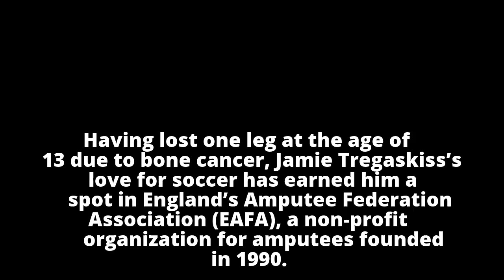Cancer survivor, one-legged athlete makes it to England’s Amputee League